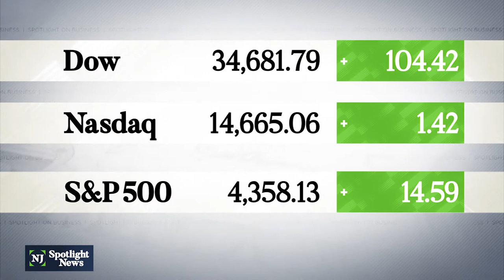Jersey City mayor wants new safety protocols for high-rises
The collapse of a Miami condo building is prompting Jersey City to reexamine safety requirements for the city’s high rise buildings. On Wednesday, Mayor Steven Fulop announced legislation to create new safety protocols for both residential and commercial buildings. It mandates structural inspections of all concrete buildings above six stories at least every 10 years.